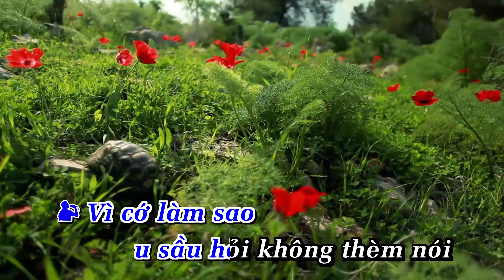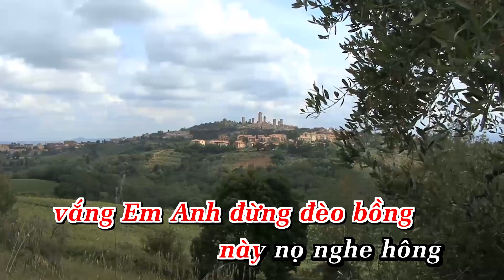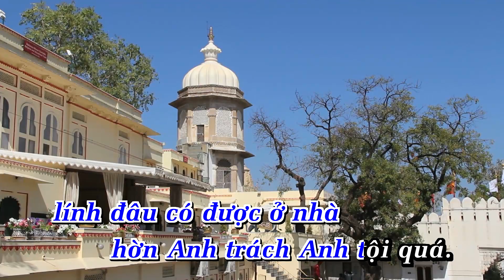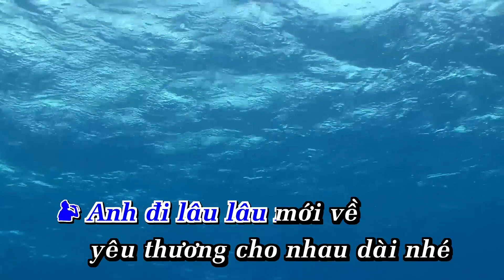Karaoke HỜN ANH GIẬN EM | SONG CA Nhạc Sống | AnaKaraoke | ShowbizKaraoke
LỜI BÀI HÁT  : Karaoke HỜN ANH GIẬN EM | SONG CA Nhạc Sống | AnaKaraoke | ShowbizKaraoke

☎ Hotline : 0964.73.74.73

ANH GIẬN EM (NHẠC CẤM)_TUẤN LÊ (SONG CA)